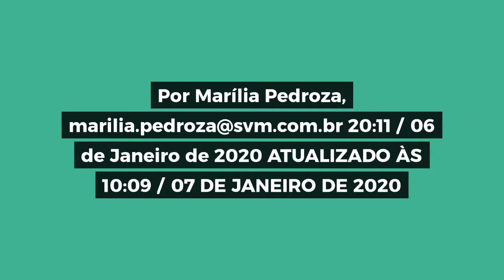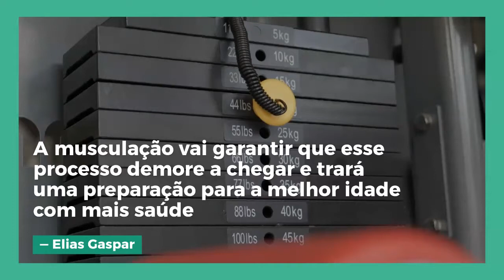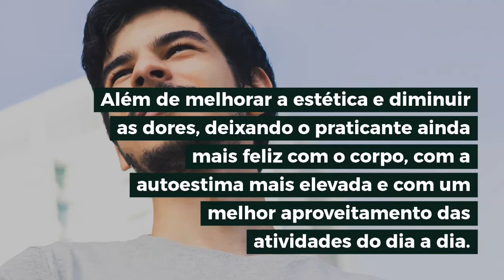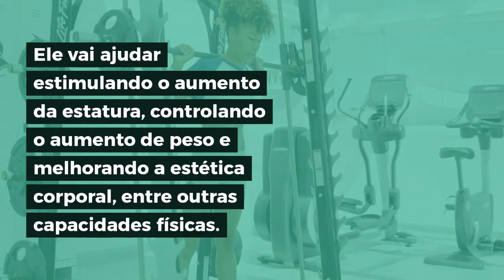MUSCULAÇÃO MITOS E VERDADES